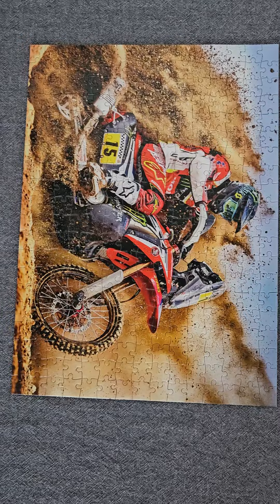🏍️💥Have you ever tried a motorcycle puzzle with your motorcycle gloves on? 🧩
Hold onto your helmets and grab your enduro gloves! 🌞🏍️ The Castorland "Dirt Bike Power" jigsaw puzzle zooms into action with a daredevil dirt bike, kicking up more dust than a sneezing elephant at a chalk factory!

This adrenaline-packed adventure captures the spirit of off-road mastery and daring stunts amidst rugged terrain. 🧩💨 I even wore the same brand gloves as the biker for that authentic puzzle-solving vibe.

It's a wild ride perfect for adrenaline junkies and puzzle enthusiasts alike - all the thrill without the dust!